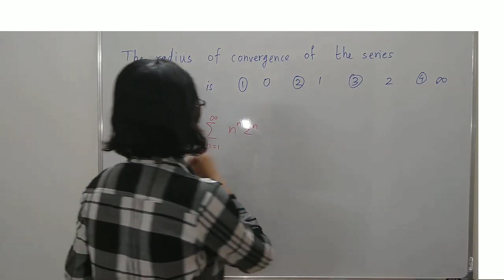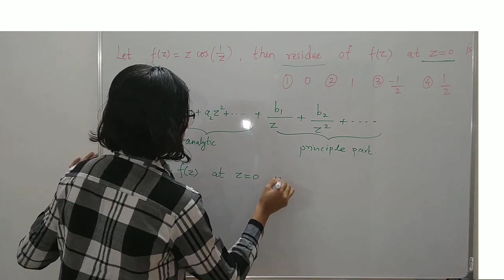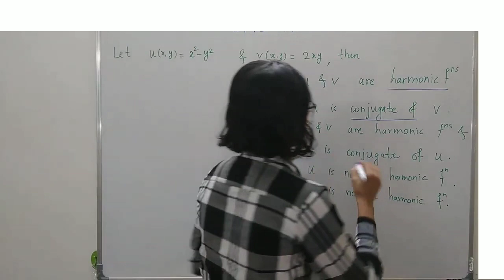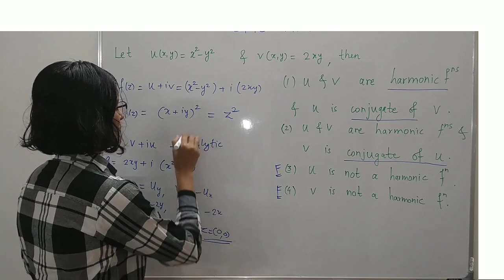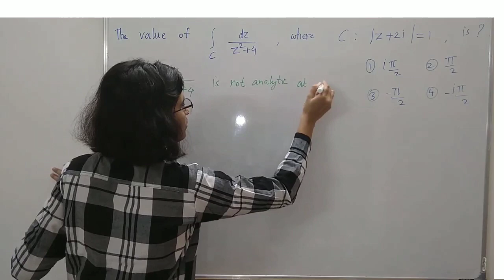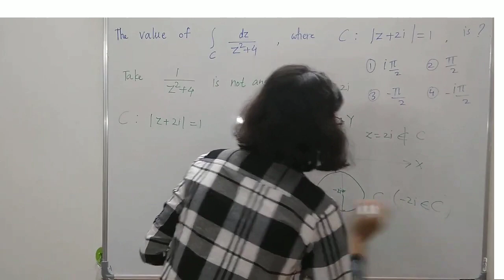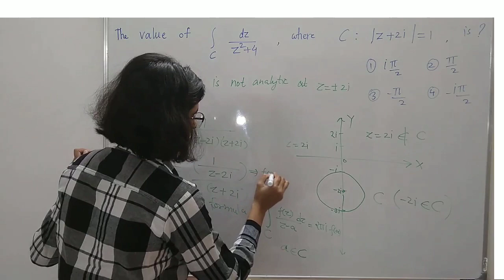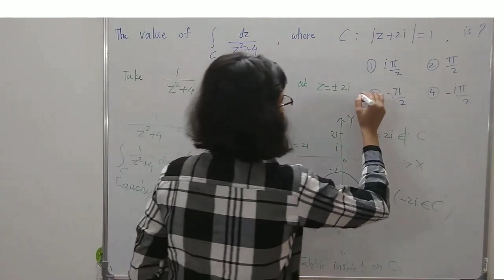(Lec-2) Problem course in Complex analysis | Cauchy's integral formula, radius of convegence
Hello friends Complex analysis is an important subject in mathematics. In this video I have soled few problems. Which involves concepts of Radius of convergence, complex line integral, Cauchy's integral formula and may more. I hope this will be useful for you.